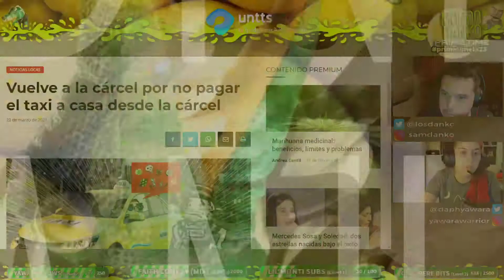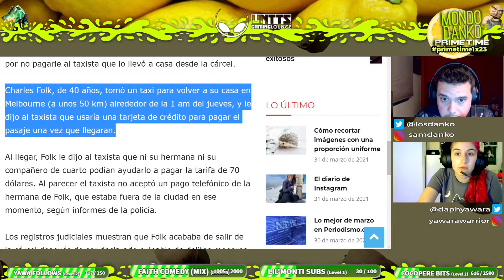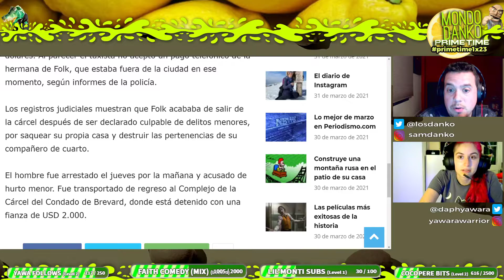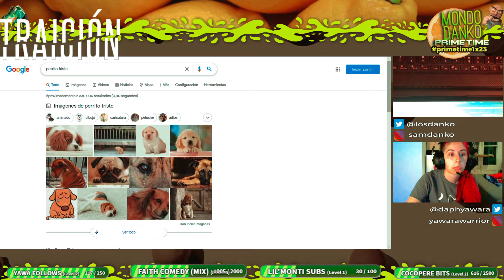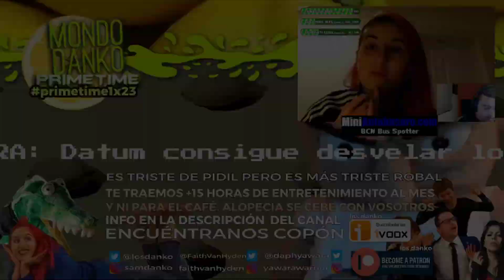MONDO DANKO PRIMETIME 1x23 - TERREMOTO YAWARA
Regresa Yawara al Primetime y de qué manera! Provocando un terremoto gracias a su propia fuerza de gravedad que causará una imagen que perdurará en las retinas de nuestros fieles dankistas por los siglos de los siglos...

Cada día a las 22h, en rigurosísimo directo y a través de la plataforma Twitch llegan los PRIMETIME de Mondo Danko, noticias locas cogidas al vuelo y bajadas al campo de batalla que cada noche de lunes a jueves te proponen Yawara y Sam Danko.

y disfrutad de un show fresco, exprimido delante vuestro, como un buen limón estrujado en vuestras selectas córneas...

Patrocinado por: Kanem Sport, Miniautobusero.com, Untts, Proesporter y Protege tus Piños.